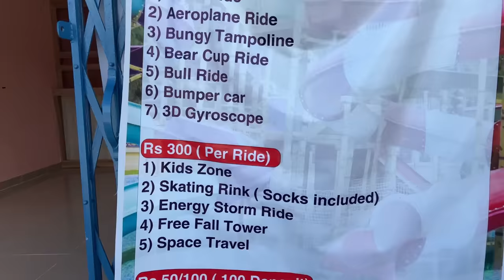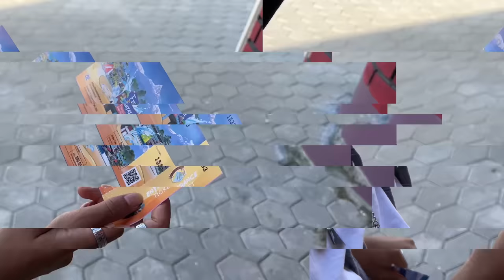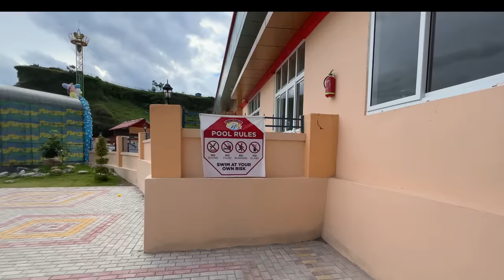Dhandai TAUKO FUTENA 🤯 !! || Ramailo At Pokhara's Biggest Water Park 🤩|| Abishek Gurung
Video Segments:
Highlights: (0:00)
Intro: (0:28)
Ticket Prices: (1:43)
Park Entry: (2:18)
Water Park Fun: (3:54)
Extra Games: (13:06)
Aeroplane: (13:36)
Train: (14:27)
Trampoline Bungee: (16:16)
Ice Skating: (19:03)
Other area of Park: (20:09)
Review: (20:22)
Outro: (21:13)